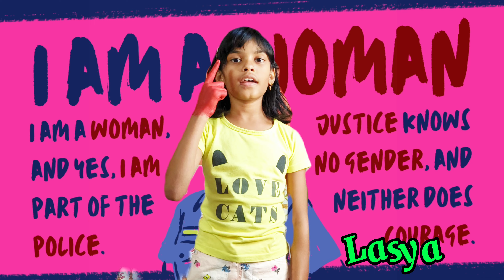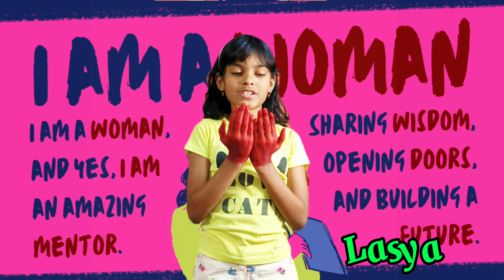Importance of Women Education by Lasya from St. Mary's School,Gooty